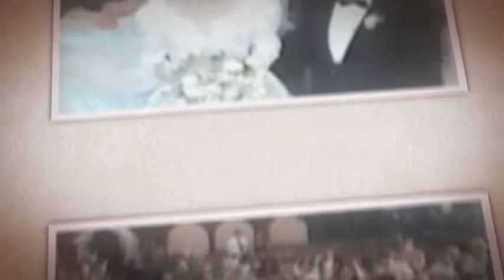Ely Cohen - Shir Lamaalot